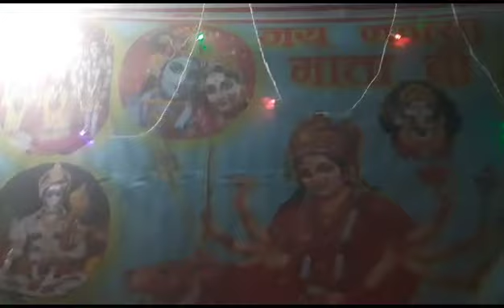🙏🌹 Satguru तेरे चरणा दा दिन रात सहारा है🌹🙏 गुरु पूर्णिमा के अवसर पर भजन •|| Shakti Jagran Party